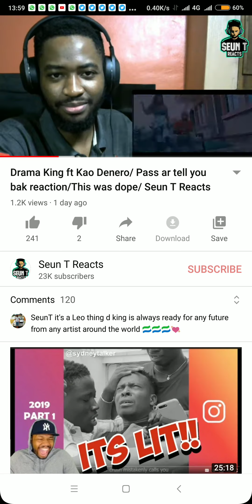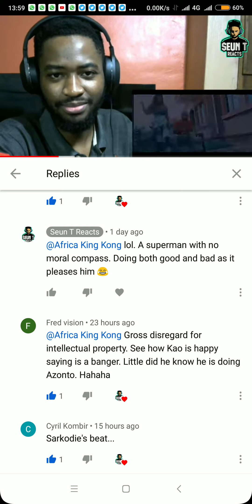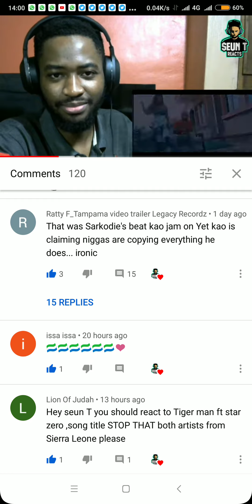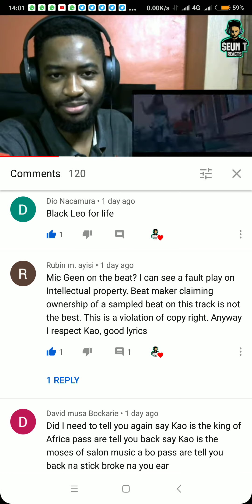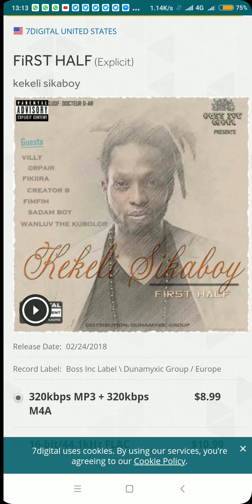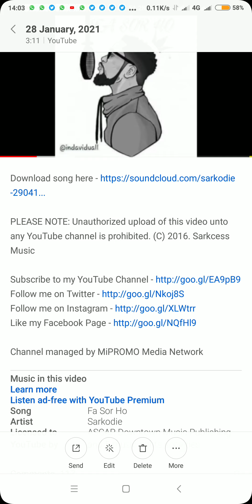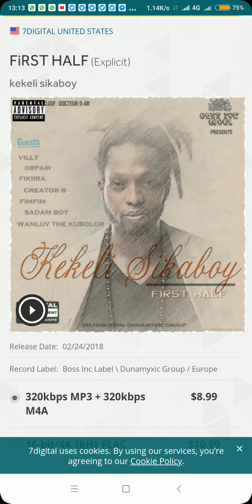Kao Denero 'Dress' Sarkodie on the 'Fa Sor ho' beat. But "who owns the beat?", Fans debate.